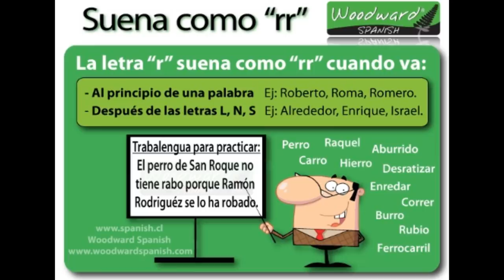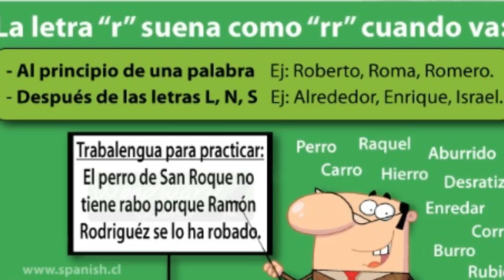REPORT: Trump Could Save Americans BILLIONS By Ending Clinton-Era ‘Press Two For Spanish’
Whenever you call certain companies you hear the words, “press two for Spanish.” Same thing goes when you’re at the ATM. Were Italians afforded this luxury when they came over in the late 19th and early 20th centuries? Nope. Of course, America technically does not have a national language. But that’s not the point.

   1. Thumbnails considered not appropriet or irrelevant in the source shall be replaced with new one deemed to be better in line with the contents.
   2. The title of the video shall be going through under strict scrutiny for journalistic ethics and news worthiness.
   3. Sentences and phrases inconsistent with journalistic professionalism and/or ethics shall be modified or deleted.
   4. Words describing crime/violence may be employed when they are essential for correct reporting.
   5. In the meantime, we respect the rights of the owners of the original source in the spirit of freedom of speech, and try to keep the original ideas and motives intact as much as possible.